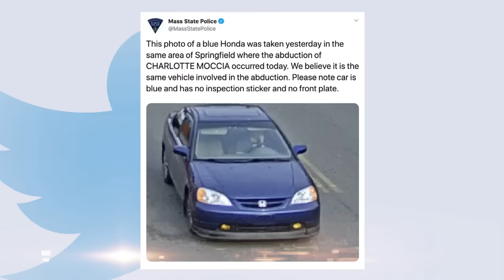Couple Chase Suspected Kidnapper After Amber Alert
Dramatic video shows a couple get into a high-speed chase with a suspected child kidnapper on a Massachusetts highway after an Amber Alert was issued for a while who went missing in Springfield. “He just blew through a red light,” a woman can be heard saying in the video. “He's blowing through red lights!” Police asked residents to be on the lookout for a blue Honda that seemed to be following the missing child after she got off the school bus to go home.